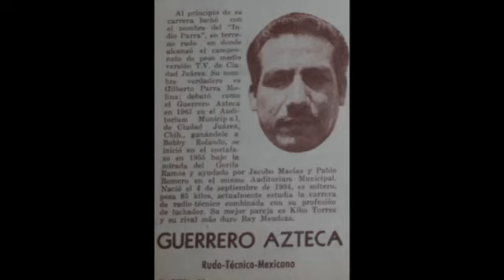Biografía de Guerrero Azteca